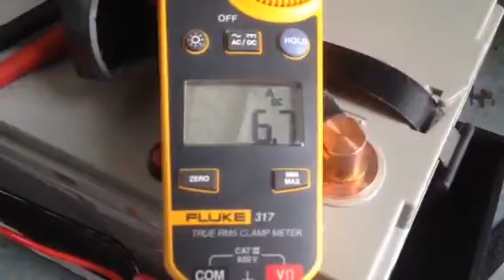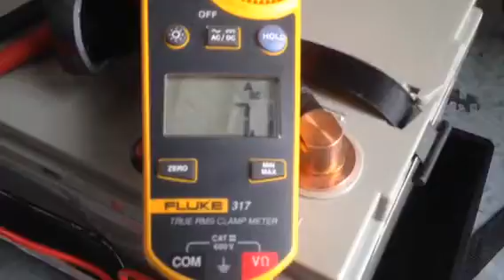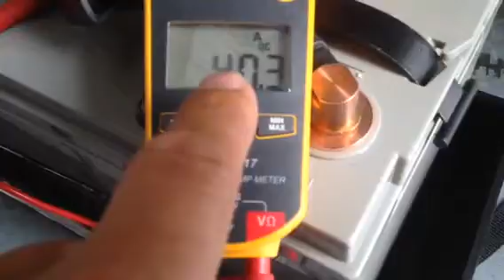測試影片英拖安裝電池測試電流